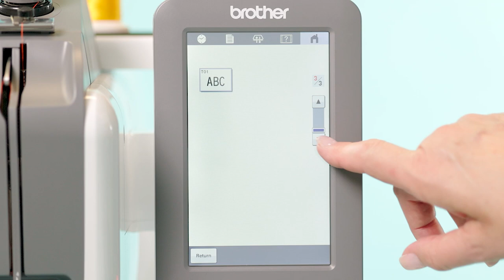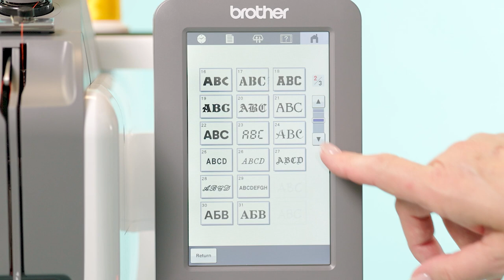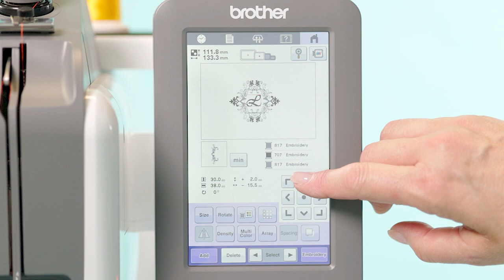Brother Entrepreneur PR1 - Eingebaute Designs und Tutorials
Entdecken Sie eine Welt voller kreativer Möglichkeiten mit 495 integrierten Stickmustern. Von eleganten Blumenmustern bis hin zu modernen geometrischen Motiven, Graffiti-Alphabet und Schriftarten bietet die PR1 das perfekte Design für jedes Projekt. Brauchen Sie mal etwas anderes? Mit der Bildschirmbearbeitung der PR1 können Sie ganz nach Ihren Wünschen arbeiten. Laden Sie Ihre eigenen Designs über den USB-Anschluss hoch. Sie sind immer der Experte, weil Videoanleitungen Sie unterstützen.